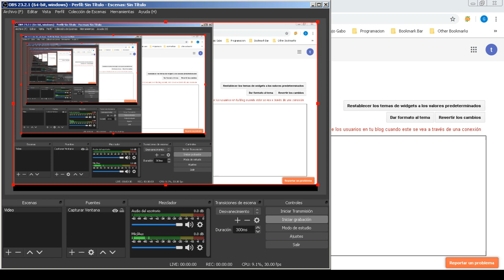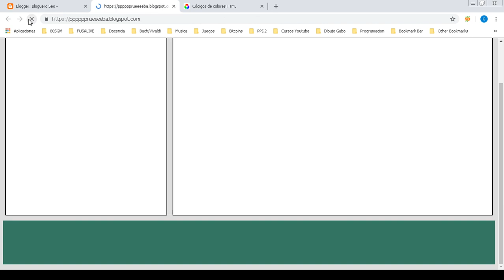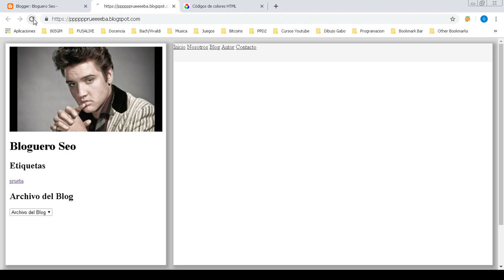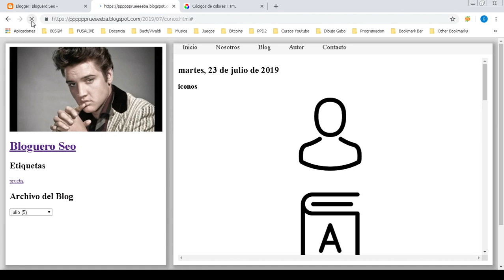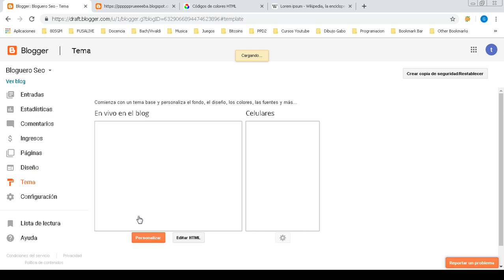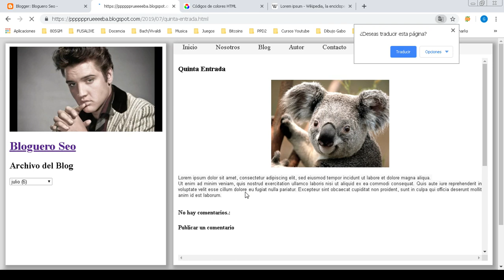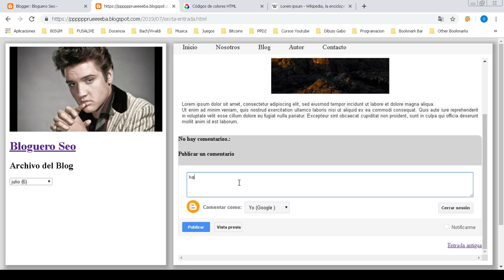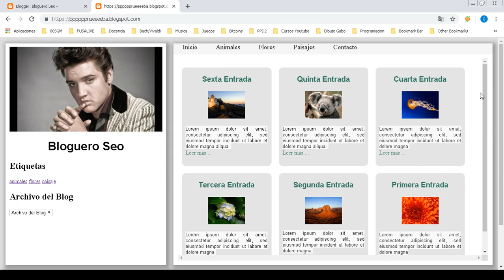Tutorial Blogger 2019: Creando una plantilla COMPLETA para Blog desde cero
Y por fin llegamos a este capítulo (el mas largo por cierto pero el mas productivo) en donde hacemos una plantilla COMPLETA desde cero con HTML/CSS. Una plantilla con todas las de la ley.

Ya se que me dirás: "¿Dos horas y media?¿Estás loco?" pues si, estoy loco pero este era uno de losobjetivos de este Tutorial Blogger 2019, poder crear una plantilla completa sin copiar ni pegar codigo de nadie.

Como siempre digo: un blogger debe no solo escribir entradas sino tambien saber como manipular el código HTML/CSS para poder hacer en su blog todo lo que quiera.

Ya sabes que si tienes alguna pregunta, dejame un comentario y te lo contestaré en cuanto lo vea.